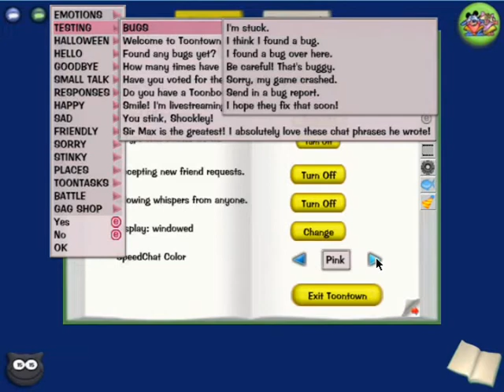Toontown Rewritten: Alpha #1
Excuuuuse my PC for crap recording